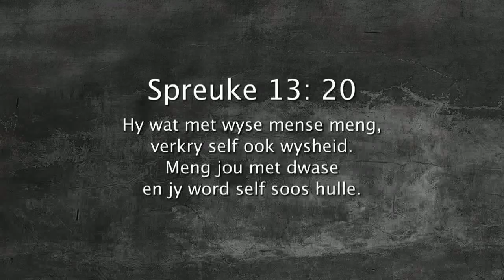Oordenking 28 November 2017